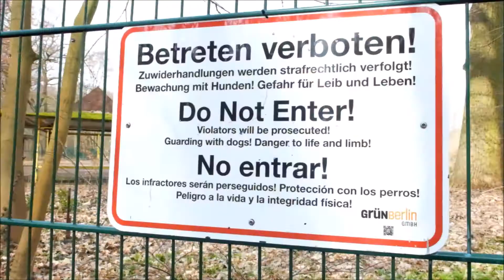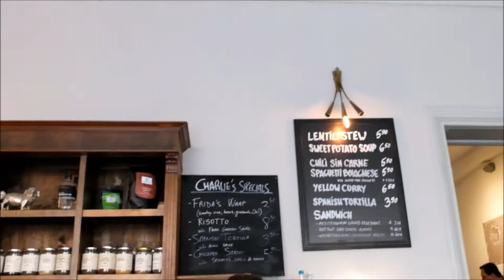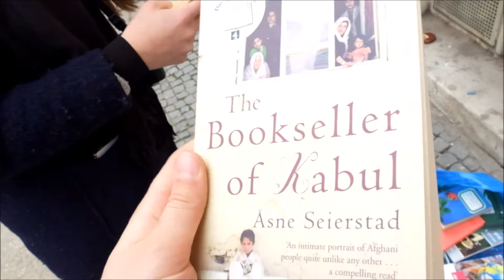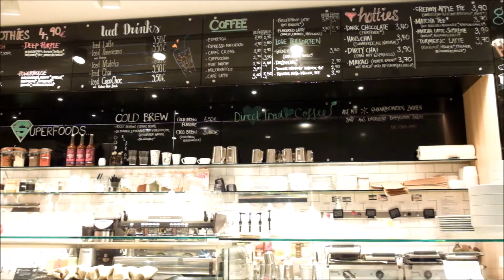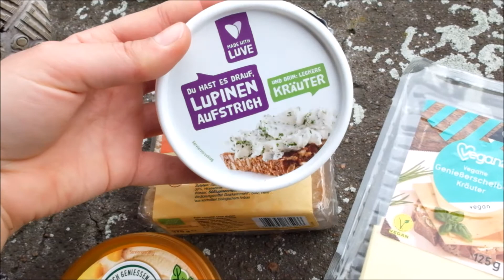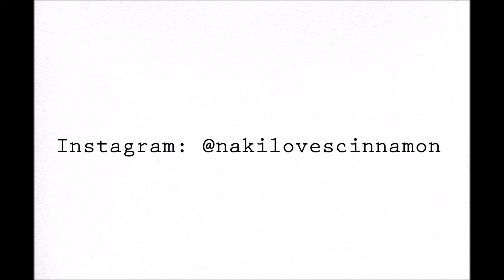Luna Park e Stazioni abbandonate | BERLIN VLOG #2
Ciao!
Vlog numero 2 girato a Berlino, a spasso per luoghi abbandonati in cui la Natura si sta riprendendo il suo posto.
Spero vi piaccia, un abbraccio e a presto
Annachiara